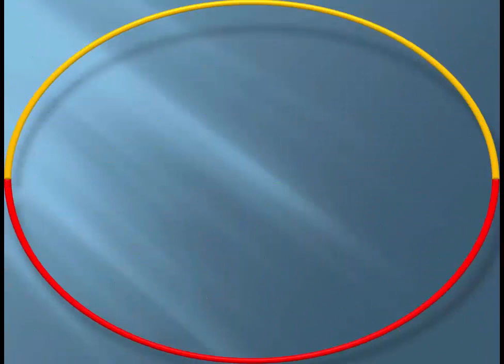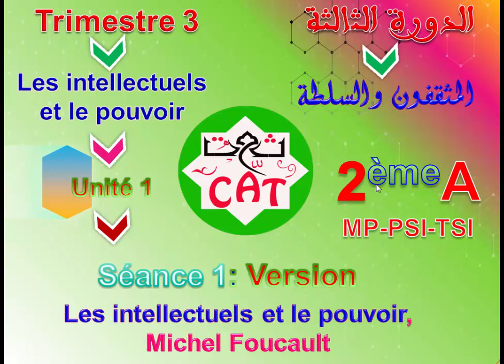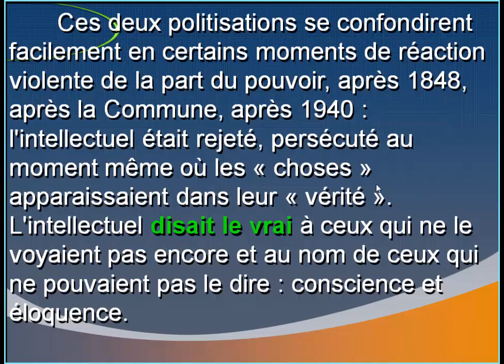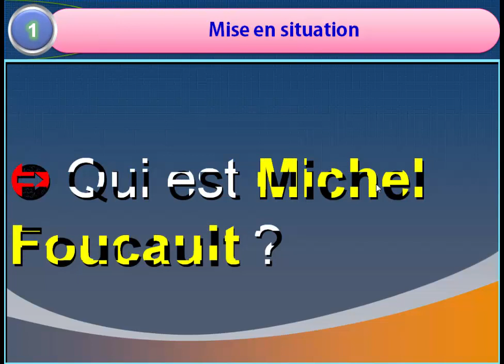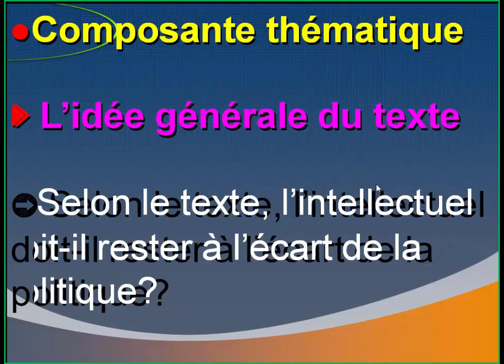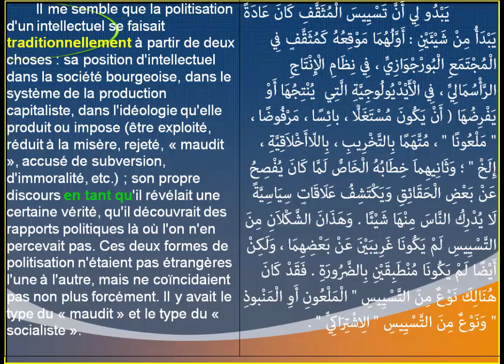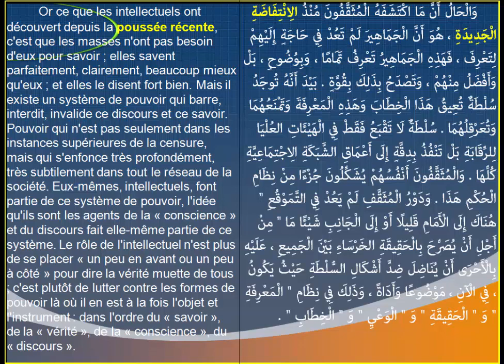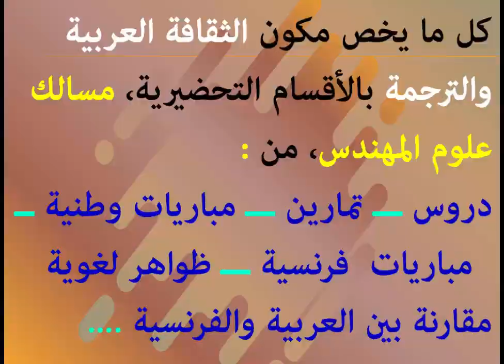Séance 1 2MP PSI TSI U1T3Version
Activité n° 1 : Version/ Trimestre 3 / Unité 1
Support : Les intellectuels et le pouvoir, Michel Foucault